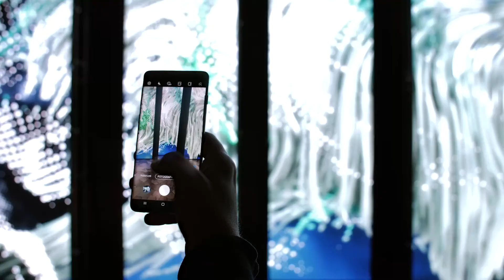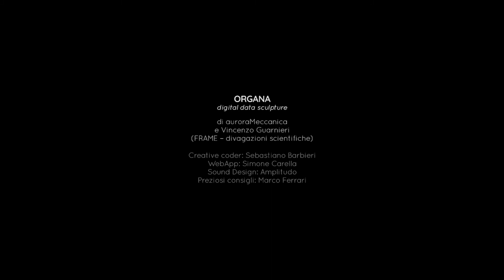Organa - Interactive data sculpture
Serviva qualcosa che ci aiutasse a vedere, toccare e percepire emotivamente i fenomeni che avvengono su scala globale e le conseguenze delle nostre scelte nel tempo.

Organa è una installazione interattiva a cura di auroraMeccanica e Vincenzo Guarnieri.
Organa è un Data Organism: una creatura formata da dati, influenzata da fattori interni ed esterni, che evolve continuamente seguendo parametri imprevedibili.
La struttura di Organa è costituita da una simulazione particellare complessa. Il movimento è generato dalla combinazione di due algoritmi di Noise: un  turbulence noise, che modifica la posizione degli emettitori di particelle, e un Curl Noise che agisce sulla posizione e sulla direzione delle particelle una volta messe.
Il curl noise è un algoritmo, basato su processi stocastici, che permette di simulare turbolenze casuali visivamente simili a comportamenti organici e di fluidi.

La presenza e le scelte dell’uomo, simulati da una webapp, agiscono sulla conformazione della struttura di Organa e sulla variazione delle sue particelle. Ogni utente connesso alla web app genera una reazione immediata delle particelle; gli utenti possono collaborare e integrarsi nell’evoluzione di Organa oppure possono intervenire in maniera avversa alla loro stessa sopravvivenza.

Organa is an interactive installation curated by auroraMeccanica and Vincenzo Guarnieri.
Organa is a Data Organism: a creature made up of data, influenced by internal and external factors, which continuously evolves following unpredictable parameters.
Organa's structure consists of a complex particle simulation. The movement is generated by the combination of two Noise algorithms: a turbulence noise, which modifies the position of the particle emitters, and a Curl Noise which acts on the position and direction of the particles once placed.
Curl noise is an algorithm, based on stochastic processes, which allows you to simulate random turbulences visually similar to organic and fluid behaviors.
The presence and choices of man, simulated by a webapp, act on the conformation of Organa's structure and on the variation of its particles. Each user connected to the web app generates an immediate reaction of the particles; users can collaborate and integrate into the evolution of Organa or they can intervene in a way that is adverse to their own survival.